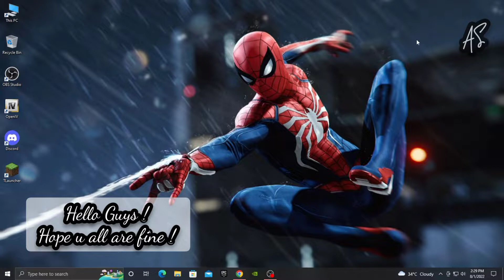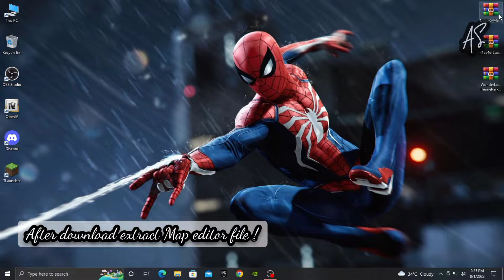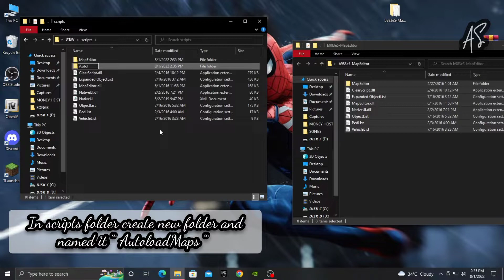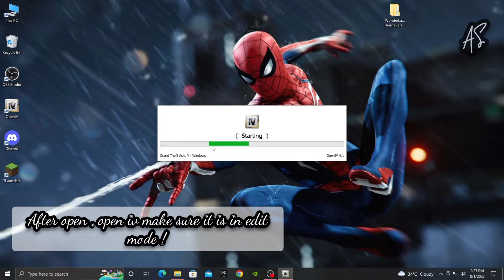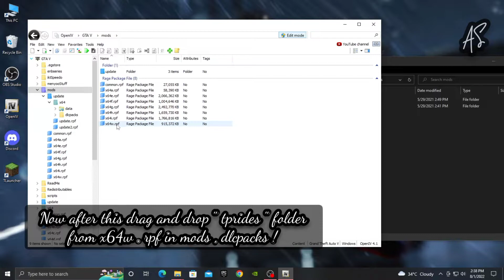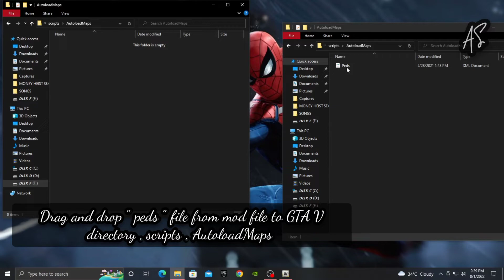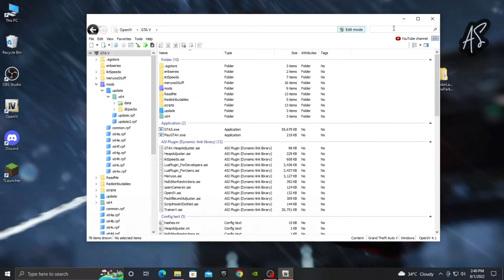GTA V MODS : CINEMATIC INSTALLATION OF WONDER LAND V THEME PARK MOD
𝙈𝙐𝙎𝙏 𝙄𝙉𝙎𝙏𝘼𝙇𝙇 𝙏𝙃𝙀𝙎𝙀 𝙁𝙄𝙇𝙀𝙎 𝙏𝙊 𝘼𝙑𝙊𝙄𝘿 𝙂𝘼𝙈𝙀 𝘾𝙍𝘼𝙎𝙃

INSTALLATION VIDEO ON CHANNEL
GTA V FIX ALL ERRORS CRASHING , CORRUPT GAME DATA , CLOSED & BACK TO DESKTOP WHILE INSTALLING MODS

𝙉𝙀𝘾𝙀𝙎𝙎𝘼𝙍𝙔 𝙁𝙄𝙇𝙀𝙎 𝙁𝙊𝙍 𝙈𝙊𝘿𝙎

𝙈𝙐𝙎𝙄𝘾 𝘾𝙍𝙀𝘿𝙄𝙏𝙎

 𝑈𝑆𝐸𝑅𝑁𝐴𝑀𝐸 : (mr_gamer_here) ✓

HOPE U GUYS WILL SUPPORT ME
COMMENT FOR MODDING VIDEOS
LOTS OF LOVE FROM ‎@MrGamerNow20  ❤️